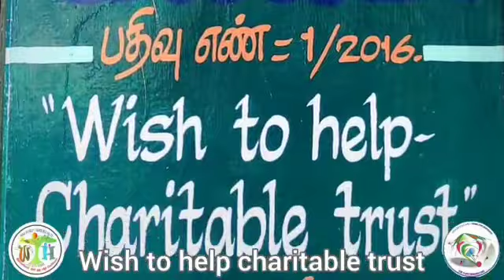விஷ்ருத் பிறந்தநாள் இன்று... வாழ்த்தலாமே ஃப்ரெண்ட்ஸ்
Happy birthday Vishrudh

thanks to their parents

Mr.Karthik and Mrs. Shamili